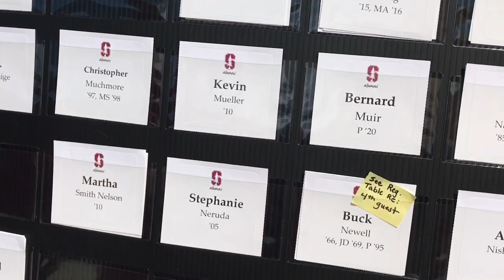Sights and Sounds of SC Trip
Quick recap of the trip down to LA to see the Cardinal take on USC. Although Stanford came out on the losing end, it was still a good time.